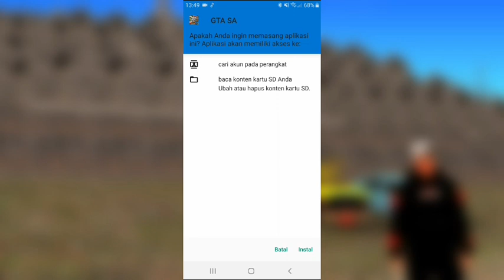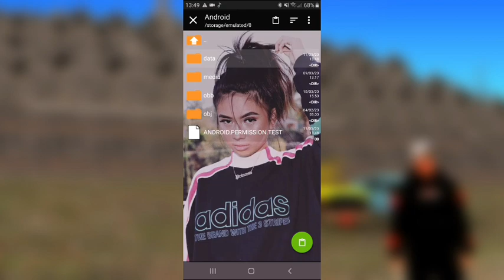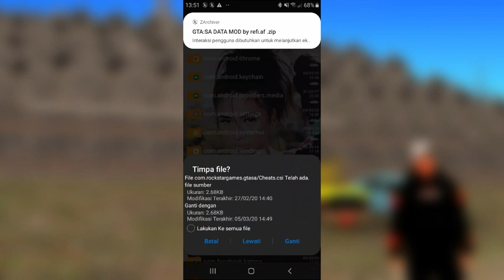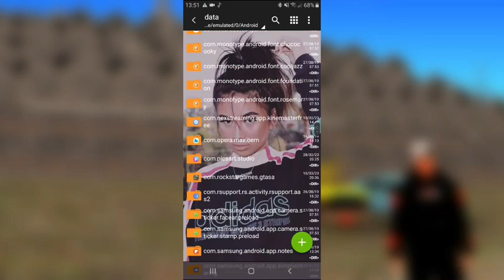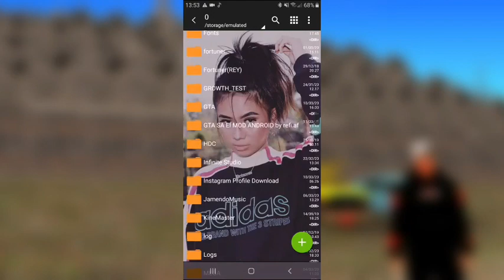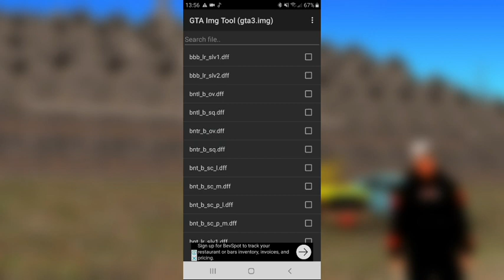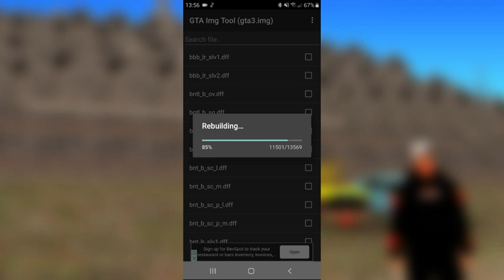RILIS!!GTA SA EI MOD NUANSA INDONESIA SUPPORT RAM 1GB&2GB - GTA SA ANDROID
hello im back .

Author Minipack : Ilham 51 (Channel Ilham 51)
Pw: NO PASSWORD!

Daftar Mod
- DYOM
- SPBU + MUSHOLLA
- Sholat Sendiri/Jamaah
- Masjid Dibelakang Rumah Ucok
- Suasana Ramai Di Masjid (Sholat)
- Monumen Nasional (Monas)
- Konser Judika Di Monas
- Drag Di Pantai
- Dipenjara Karena Mengebut Di Jalan
- Pesan Pizza (Gojek)
- Pernikahan Ucok & Sitti
- Penyelundup Ketangkap
- Candi Borobudur
- Pertunjukan Reog Di Candi Borobudur
- Misteri Bukit Berhantu
- Traffic Kendaraan Indonesia
- Subtitle Misi Full Indonesia
- Save Game Tamat 100%
- Senter
- DLL

SKIN
- Atta Halilintar
- Pak Haji Ucok
- Ucok Mini ( SD )
- Pembalap Liar
- Sule
- dll

BIG THANKS TO ILHAM 51 🤩🤩

TIPS : 🔻🔻 AKTIFKAN CHEAT "SEPI" AGAR MENGURANGI LAG !!🔺️🔺️

STAY UP !!

TAG =
gta sa indonesia
gta sa extreme indonesia
gta sa ei mod android
gta sa android mod indonesia
gta sa android support ram 512mb
gta aa mod ei android
gta sa mod indonesia
gta v
gta v mod indonesia

SUPPORT OS PIE / ANDROID 9